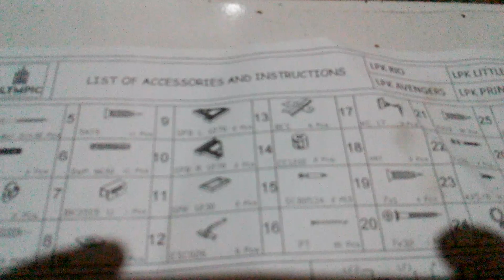LPK Sanrio Pintu 2 Olimpic